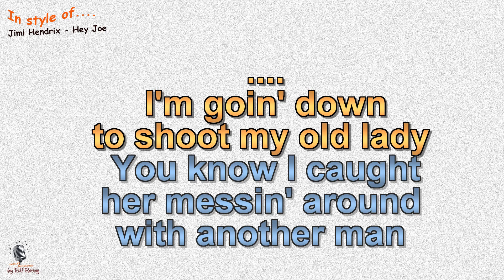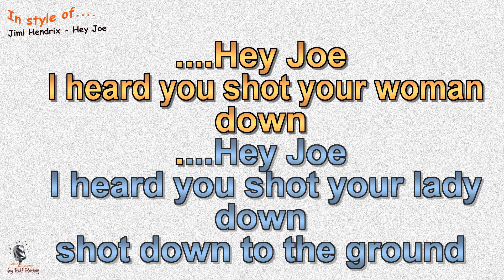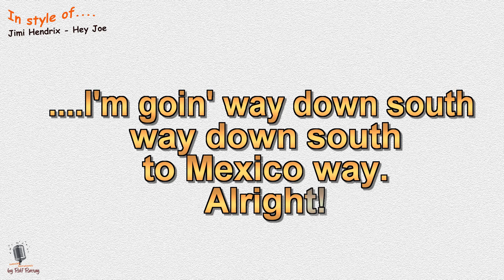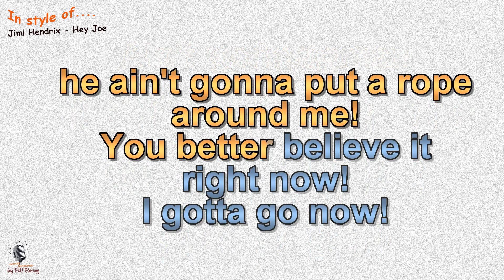Jimmy Hendrix - Hey Joe - Instrumental and Karaoke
In style of Jimmy Hendrix -  Hey Joe - Instrumental and Karaoke by rolf rattay